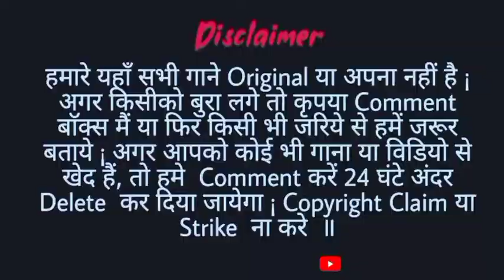New Cartoon Dance Ho Munda Song // Ho dj song//Ho Munda dj Song♥️December 12, 2021😁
NewHoSong#DiyangRasi#Jhrkhamdistatus

New Ho Cartoon Song🥰 MURGI TANGRI || New Ho munda Song 🥰 New Ho Munda cartoon video
New  Ho Munda Dj Song 2021
 Deshi  likan Bangdi
Dj Ghanshyam babu Baihatu ckp
 New Ho Video Song 2021😎
murgi Tangdi // PURTY Star( Soma purty)
Purty Star Entertainment
ho munda dj

aagar aap bhi free fire khelte to es WhatsApp group me joining ho jao aaur aapne dost ko bhi joining kare